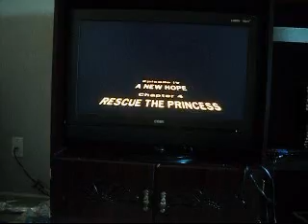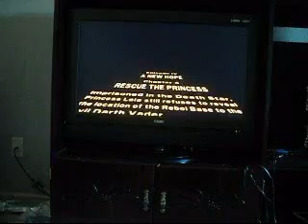I Stand and Fight Lego Star Wars II FP [S10 P1]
For this set, I have thedarksinger100 as my guest.
Accomplished: Everything
Minikit Vehicle: Millenium Falcon
Power Brick: Tractor Beam
Yes, we are being random.